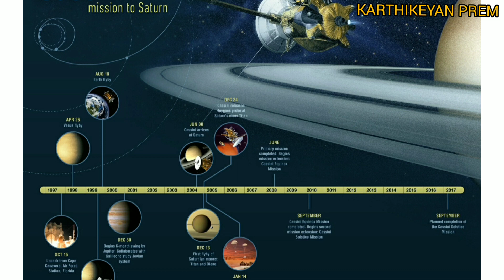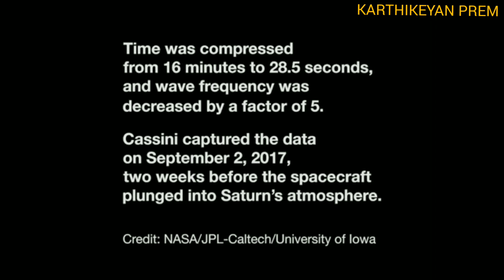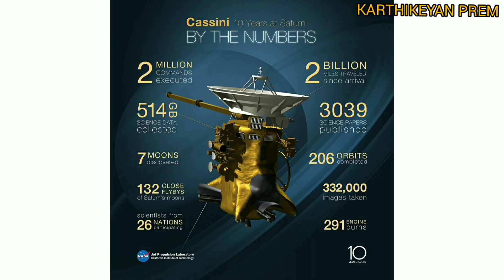Mission to Saturn: A spacecraft's incredible journey to the ringed planet.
Mission to Saturn:
A spacecraft's incredible journey to the ringed planet. Class 7 english